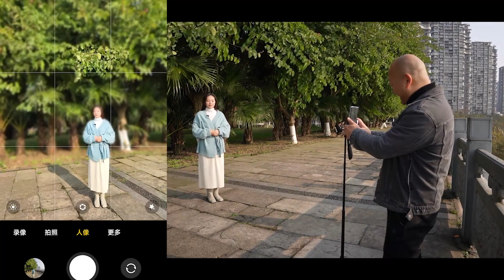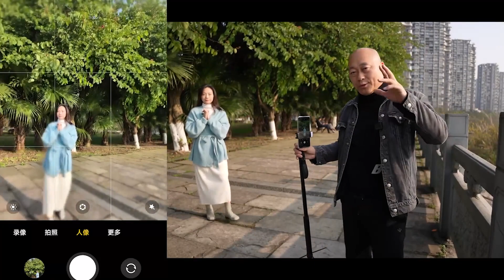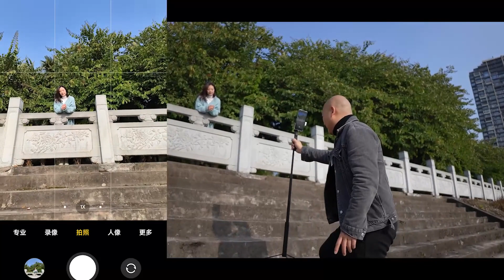不知道怎麼擺姿 來試試公園走廊擺姿拍照的技巧 | 手機拍照技巧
大家可以先開通一個月的頻道會員觀看，如果到期還沒看我，請私我解決哦~
課程適合：
1. 零基礎的攝影小白
2. 有一定碎片化攝影知識但無法融會貫通的人
3. 喜歡旅行，喜歡用手機拍照的人
4. 擁有單反或者微單但是不會使用的人
5. 熱衷於拍攝人像的人
6. 學了很多攝影招數，但是缺少內功和心法的人
從事攝影行業幾十年，希望我的分享能幫助您更系統的學習攝影技巧、拍照技巧，拍出美輪美奐的照片，更希望我的實戰拍攝分享使您更有收穫。